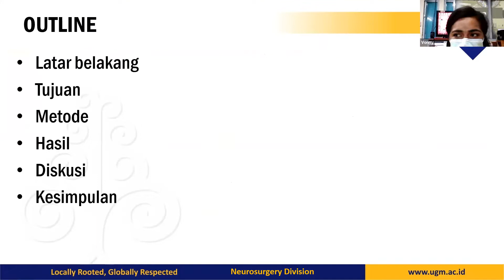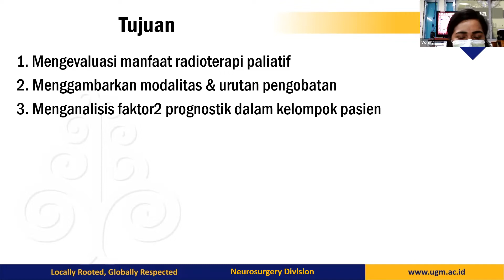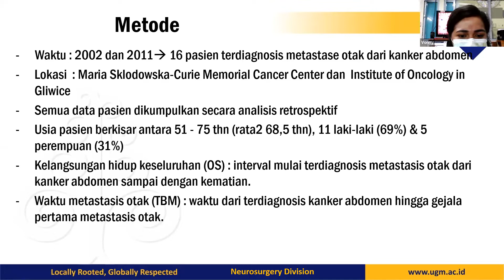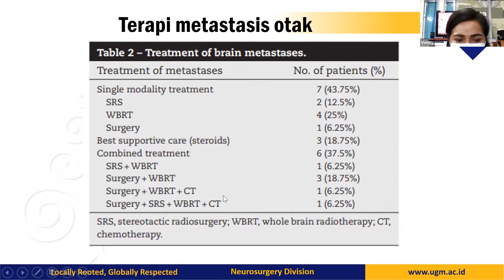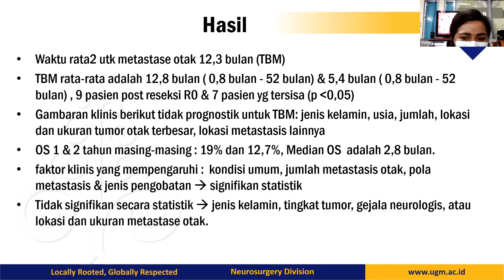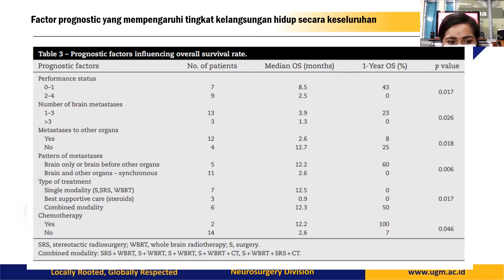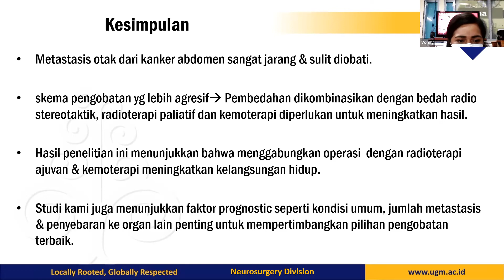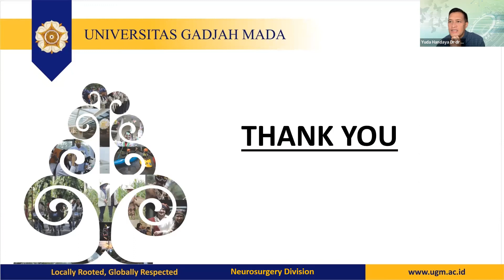Tumor Metastase Otak dari Kanker Abdomen